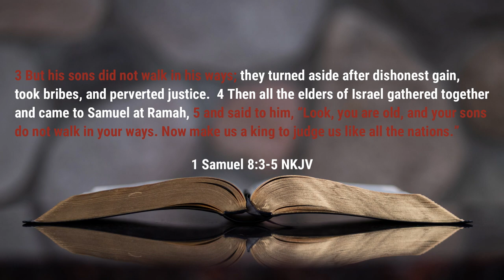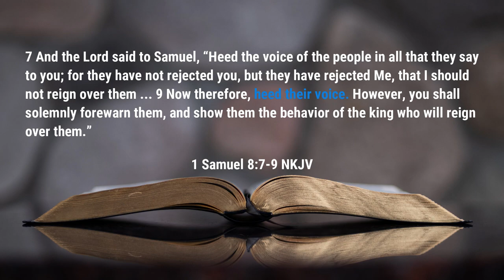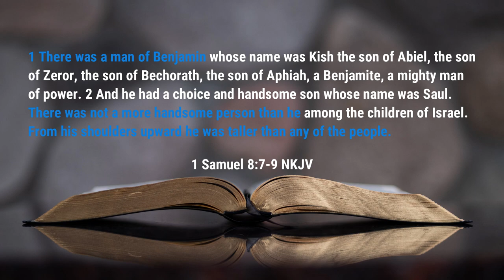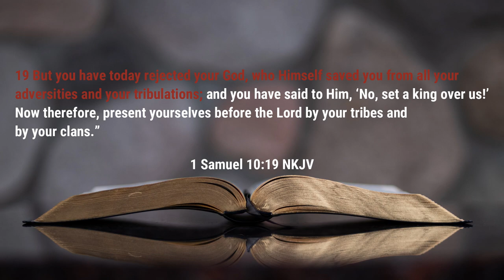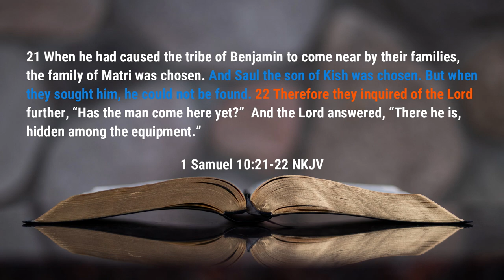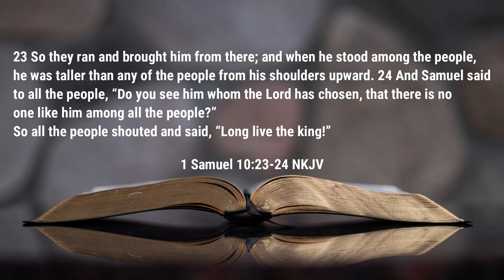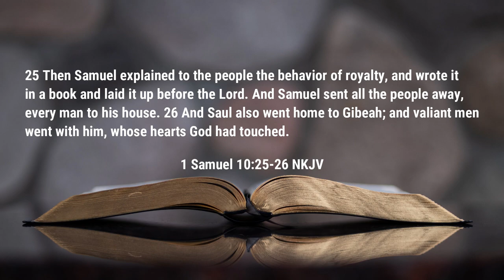Sunday School - Israel Rejects God as King - Rev. Leo H. McCrary II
In this week's lesson, Israel rejects God as their king because they desired to be like other nations.  Should you, as a child of God, ever desire to be like that sinner?

Video sections

0:00 - Introduction
1:08 - Desiring to Be Like Sinners
4:58 - Israel's First King

Podcast locations
Amazon music